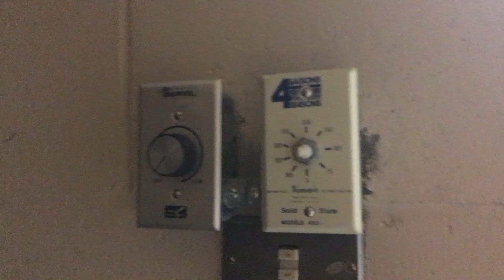First Test of Canarm CP56 HPWP￼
Video Explains itself￼